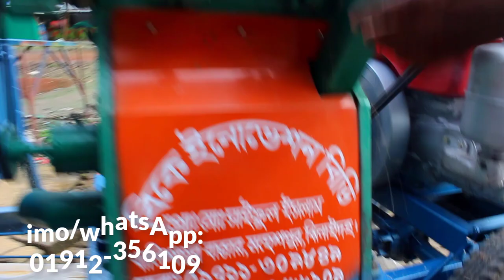চাচা অটো রাইস মিল গাড়িসহ কিনে খুব খুশি, Sreedhar india 📲Call►01912356109 / 01711309849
►খালিশপুর বাজার,মহেশপুর,ঝিনাইদহ

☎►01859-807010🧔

◥◣◥◣◥◣ Keyword ◥◣◥◣◥◣